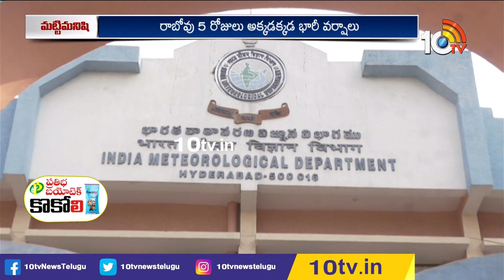వాతావరణం-వ్యవసాయం | Weather Report For Agriculture | Matti Manishi | 10TV Agri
10 Tv Agri is an Indian agricultural  24-hour youtube channel, which is owned by Spoorthi Communication Pvt ltd and is a subsidiary of 10 TV Live. The channel has been dedicated to agriculture and related sectors, which disseminates real-time inputs to farmers on new farming techniques, water conservation and organic farming among other information. In 10tv agriculture channel, you can learn about various types of farming in India like dairy farming in India, poultry farming in India, goat farming in India , organic farming in India. Agriculture in India is very traditional and you can know about agriculture technology and Indian farming methods here on the channel.